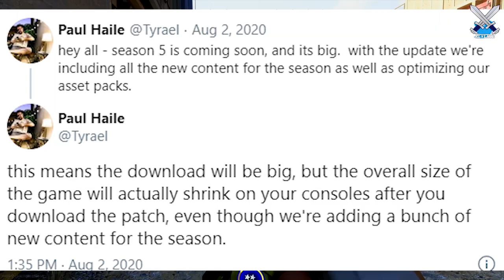Call Of Duty: WARZONE Season 5 "Pre-Download" LIVE - 1.24 Update Early!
Players on xbox and ps4 are being able to download the new season 5 update 1.24 for warzone and modern warfare! This is incredible huge as the season 5 file size is going to be big in itself. Let me know if you have recieved the update in the coments.

Modern Warfare & Warzone Season 5 update to be large file, but reduce game size

●Call Of Duty: WARZONE Season 5 - 2 NEW Weapons, "The Shadow Company," & NEW Verdansk Map Glitch?